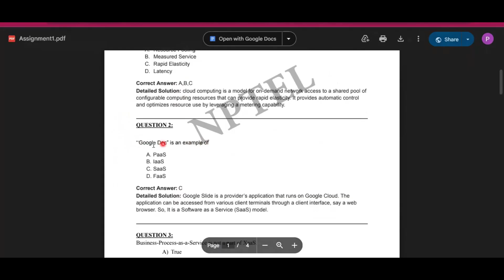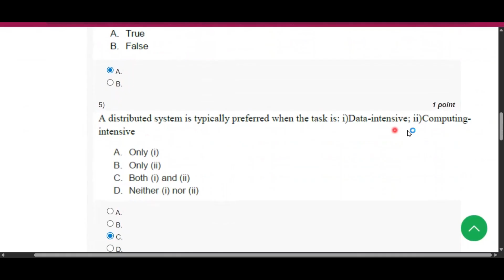NPTEL Cloud Computing Week 1 Assignment Answers | July 2025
Cloud Computing Week 1 Assignment 1 Answers Solution Quiz | NPTEL Cloud Computing Week 1 Assignment 1 Answers Solutions Quiz Jan 2025 | Swayam IIT KGP | cloud computing week 1 answers nptel

Please note that while we strive to provide accurate and reliable solutions to quiz and assignment questions in our videos, there is a possibility of human error or changes in course content. It's important to understand that the responsibility for verifying the correctness of answers ultimately rests with the viewer. We encourage you to cross-reference the solutions provided with your own knowledge, course materials, and academic resources. Our channel aims to assist and guide you in your studies, but any reliance on the information presented is at your own discretion. Thank you for understanding.